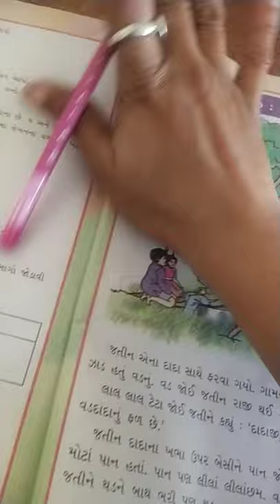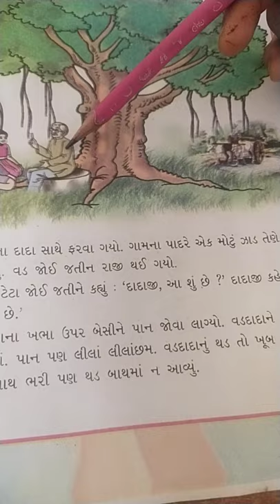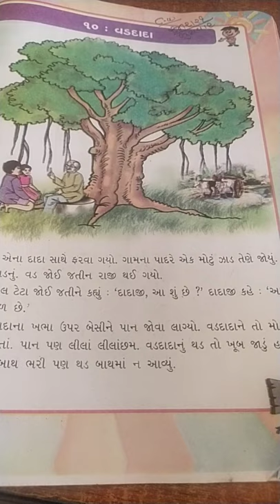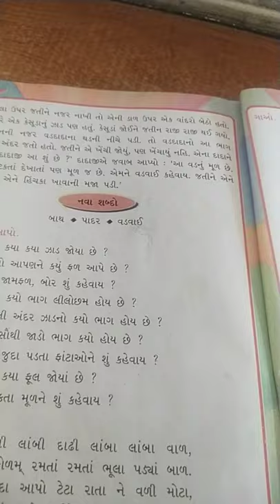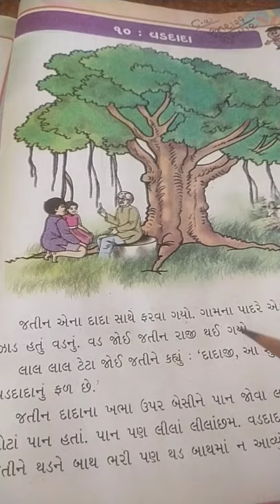ધોરણ-૧ ગુજરાતી પાઠ-૧૦ વડદાદા